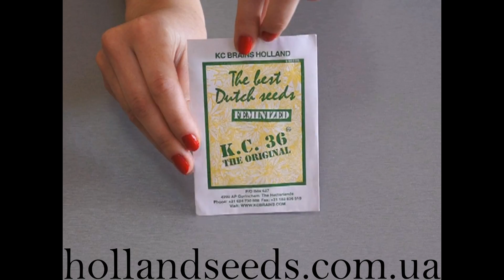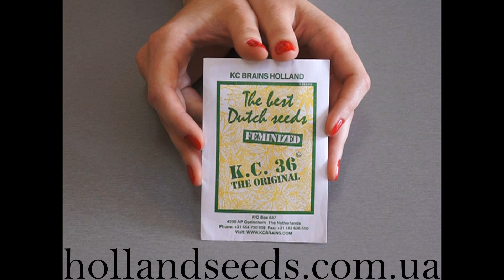Семена конопли K.C. 36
Семена конопли K.C. 36, можно приобрести в нашем интернет-магазине по выгодной цене в оригинальной упаковке от производителя